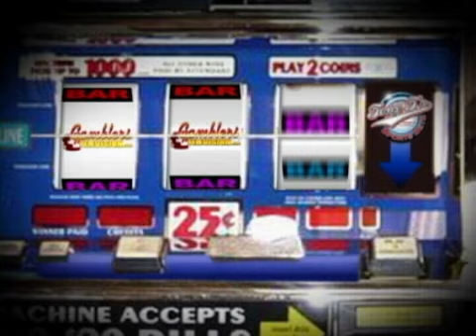New York Yankees @ Houston Astros Baseball Preview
New York Yankees (Wang) @ Houston Astros (Oswalt) (2:05PM ET) (MLB PPV)

It's been a frustrating year for the Yankees as they sit at .500 through the first 66 games of the season. Prior to Wang's quality start at the pitcher friendly park in Oakland the Yankee right-hander had been torched for 23 earned runs in 23 2/3rd's innings of work. Roy Oswalt is suffering through his worst season. He sits with an ERA over 5 and teams are hitting .290 against him. Oswalt has been piling up the innings over his last 4 seasons and you have to think it might be catching up with him. The Yankee bats should wake up at hitter friendly Minute Maid Park. Play this one over 9 runs.

Selection: OVER 9 runs